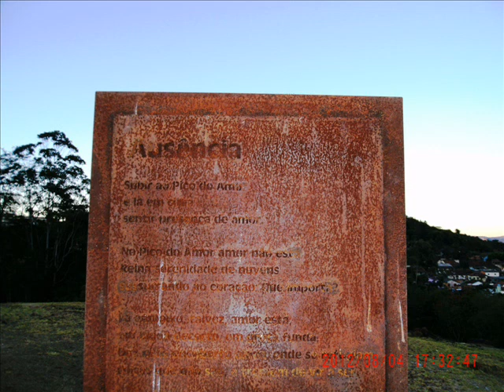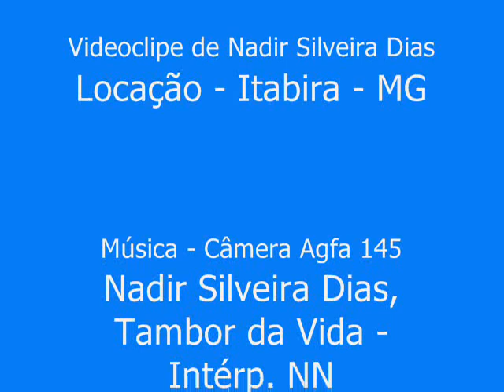202 Com Amigos e CARLOS DRUMMOND de ANDRADE em Itabira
Nadir Silveira Dias com amigos e Carlos Drummond de Andrade em Itabira, MG, para confraternizar e conhecer a Cidade do Ferro, riqueza mineira e nacional.